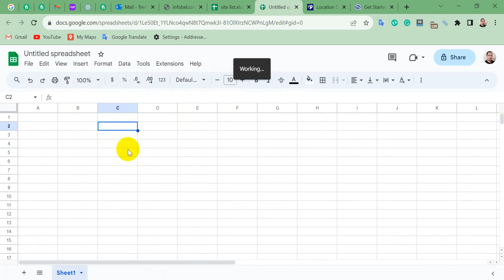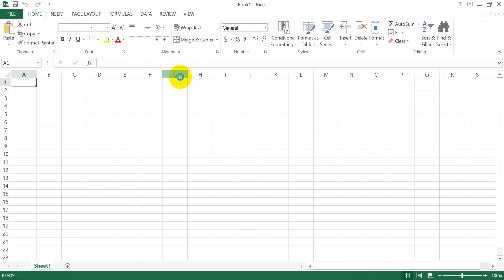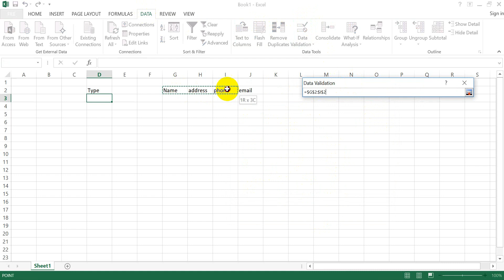Excel data validation and drop down lists | Excel data validation bangla tutorials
Learn how to use Data Validation tools in Google Sheets and Microsoft Excel to improve the accuracy of the data in your spreadsheets.
In this video tutorial, you will be introduced to one of the Data Validation functions: the method to generate drop-down lists in Excel. This technique enables data entry individuals to conveniently click a button and make a selection from a provided list of potential entries.